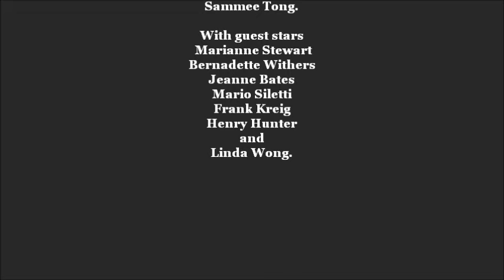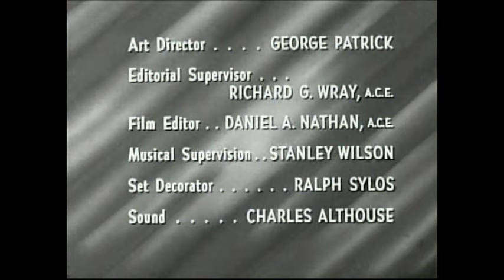BACHELOR FATHER: BENTLEY'S DOUBLE PLAY" 11-26-1959.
Bachelor Father: "Bentley's Double Play" Season 3, Episode 11. Air Date - November 26, 1959. Starring, John Forsythe, Noreen Corcoran, and Sammee Tong. With guest stars, Marianne Stewart, Bernadette Withers, Jeanne Bates, Mario Siletti, Frank Kreig, Henry Hunter, and Linda Wong.